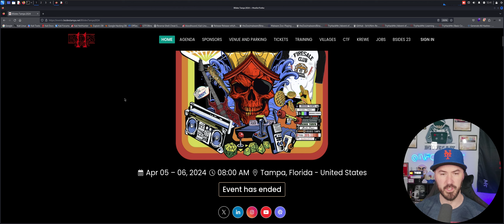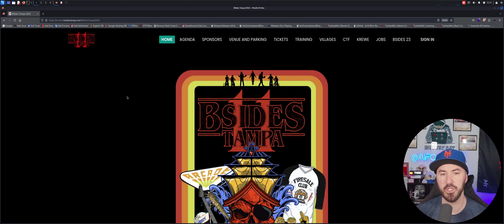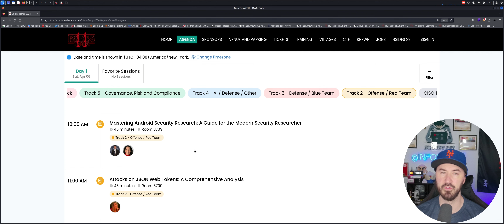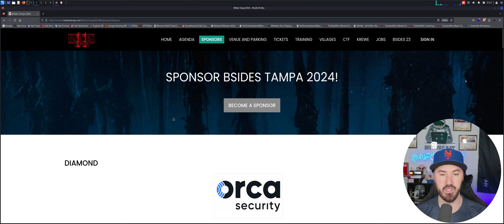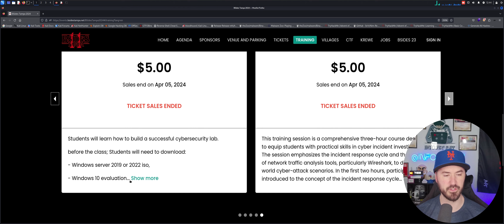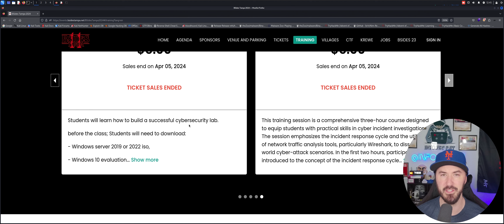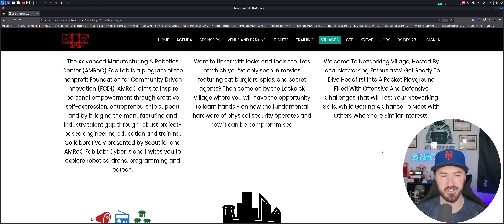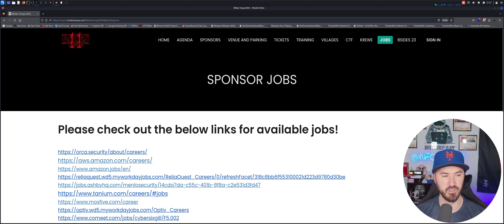Hackers Unleashed: Favorite Moments from BSides Tampa 2024!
Stay Protected online with NordVPN:
Nord Links

📱Social Media📱